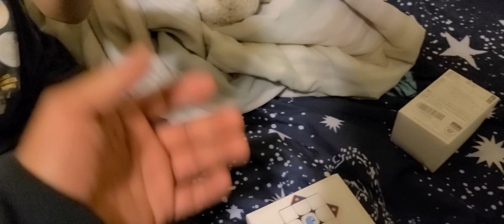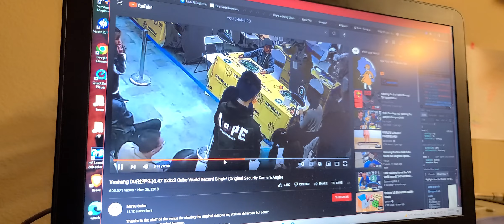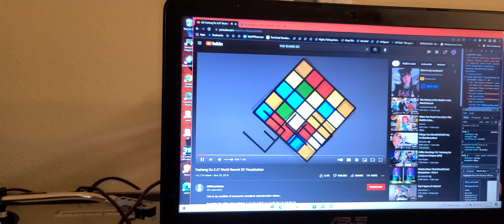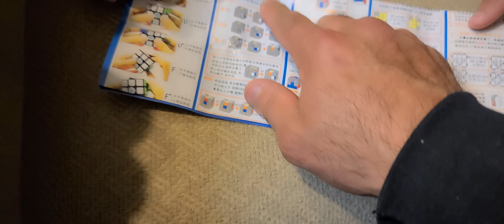Emerson Gets To Play With Our New Gan 365 M magnetic 3x3 Cube After Unboxing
He saw my previous Unboxing video and knew we just received the new Gan 365 M cube. It is so fast with extreme corner cutting so he went past a turn when doing the last corner orientation algorithm and then had to solve the cube for real. LOL. He loves it though as do I, it's a very high quality cube, the best cube in our entire collection of Rubik's Cubes and puzzles. Well worth it.